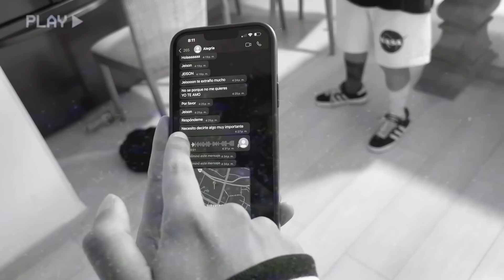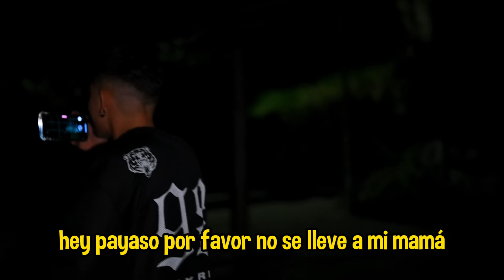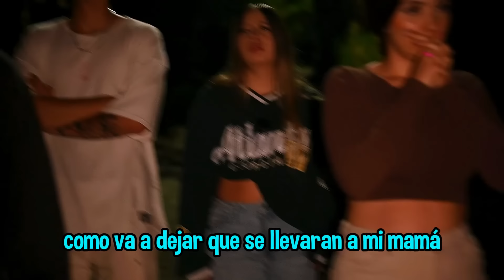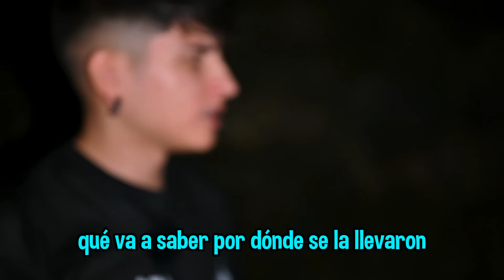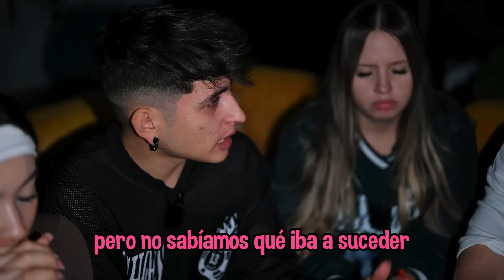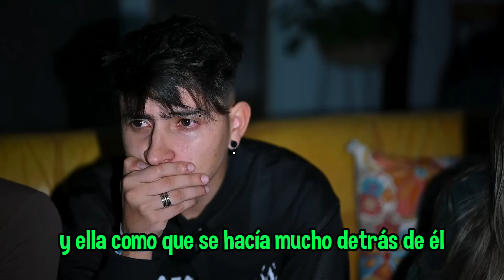UN PAYASO DE LA DEEP WEB SE LLEVA A MI MAMA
El final de este video  es un poco triste y aterrador...